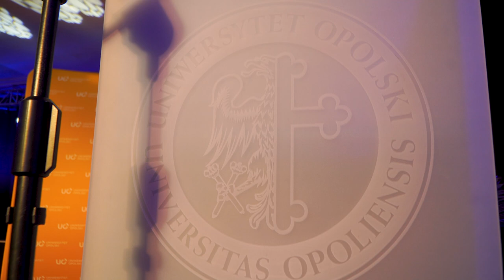Dyplomatorium WNoPiKS UO 2024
Blisko 120-tu studentów Wydziału Nauk o Polityce i Komunikacji Społecznej  Uniwersytetu Opolskiego odebrało dyplomy ukończenia uczelni na poziomie licencjackim bądź magisterskim.  Uroczyste Dyplomatorium zakończyło się tradycyjnym wyrzuceniem w górę studenckich biretów.